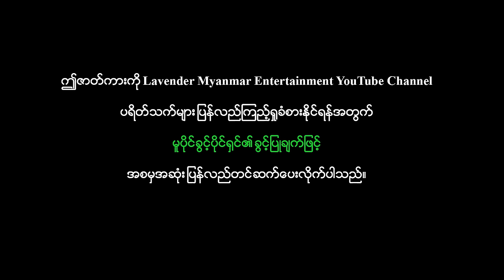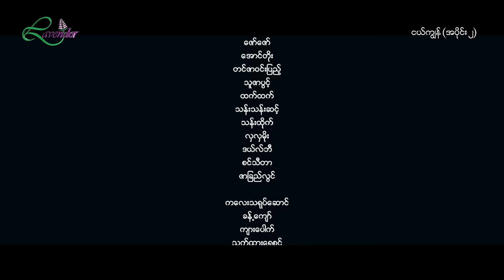ငယ်ကျွန်(အပိုင်း၂)လူမင်း၊အောင်ရဲလင်း၊စိုးမြတ်သူဇာ၊ရွှေမှုံရတီ-မြန်မာရုပ်ရှင်ဇာတ်ကားကြီး-MyanmarMovie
ဇာတ်ကားအမည် - ငယ်ကျွန် (အပိုင်း ၂)
သရုပ်ဆောင်များ - လူမင်း၊ အောင်ရဲလင်း၊ စိုးမြတ်သူဇာ၊ ရွှေမှုံရတီ
ဒါရိုက်တာ - ဝင်းထွန်းထွန်း
ထုတ်လုပ်ရေး - Lavender

Lavender Myanmar Entertainment နဲ့ အဆက်အသွယ်မပြတ်စေဖို့ ဒီနေရာလေးတွေမှာ Follow လုပ်ထားပေးပါ